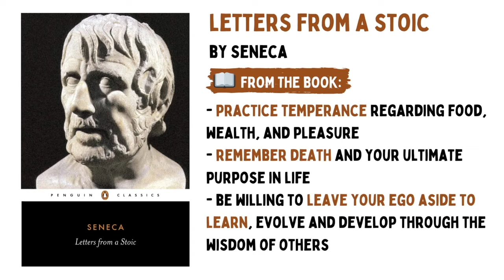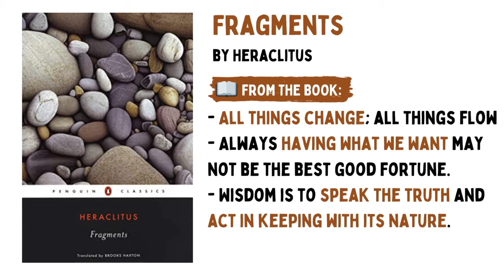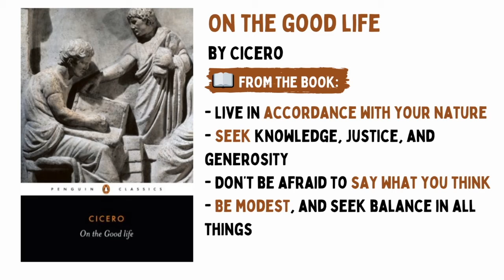The 5 books on Stoic Classics 🏛📚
🏛 Do you want to learn more about stoicism? Do you want the best stoic classic books and tips for your life written by the ancients stoic? Then, this video is for you! We will give you our best book recommendation and key insight from the classic stoics!

Here is our book list for you:

📘 Meditation by Marcus Aurelius ➡️

📘 Letter from a Stoic by Seneca ➡️

📘 Discourses by Epictetus ➡️

📘 Fragments by Heraclitus ➡️

📘 On the good life by Cicero ➡️

I hope you liked our book recommendation on becoming the stoic classics! Being a stoic is possible for everyone, feeling at peace and taking back control of your life, focusing on truly what you do control and key stoic principle that help you live the good life. 🏛 ⏳

“You have power over your mind - not outside events. Realize this, and you will find strength.” Marcus Aurelius 🧙🏻‍♂️